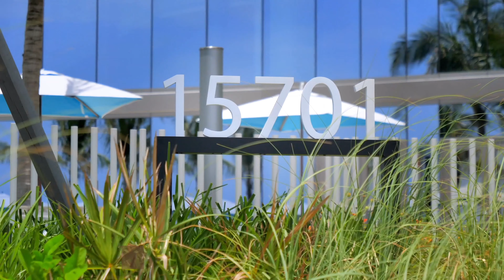Ritz-Carlton Residences Sunny Isles Beach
World-renowned Fortune International Group and Château Group introduce a new interpretation of the luxurious beach lifestyle with The Ritz-Carlton Residences, Sunny Isles Beach. The ocean, city, and Intracoastal waterway are yours—floating just beyond walls of crystal-clear glass.
Starting at $4.8M, Residence E includes 4 bedrooms, family + service quarters, 5.5 bathrooms, with a total of 4,115 sq. ft. of interior and exterior space.